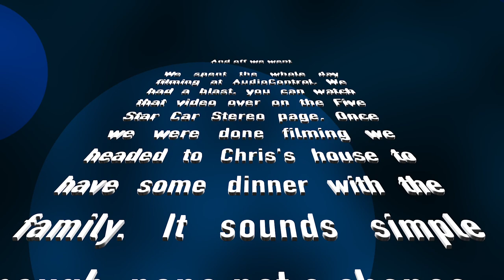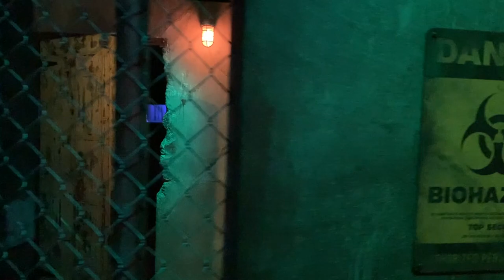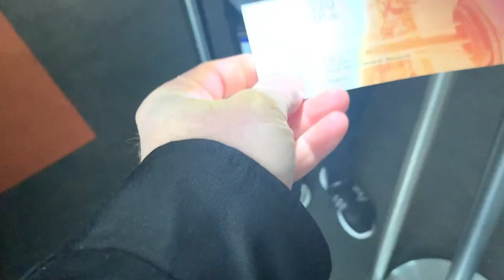We head out to Washington State to visit AudioControl and the Space Needle